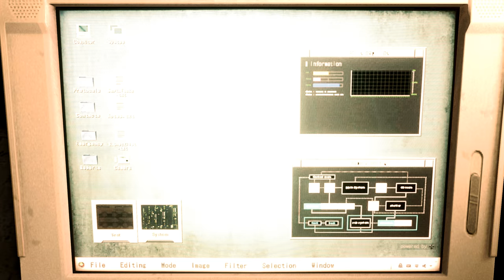Resident Evil 2 Remake mod Claire Remake Jacket outfit